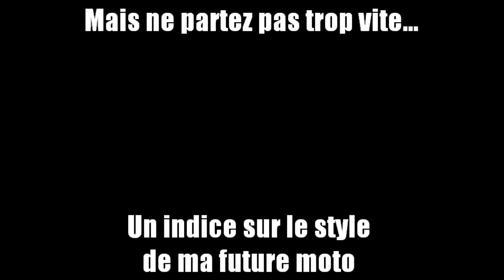Je vous dévoile LE PROJET ! [Blackcat From Elsass]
Musique utilisée pour l’intro :  Little V --- Dragon Age Inquisition Theme Cover
Caméra : GoPro Hero2 (720p – 60PPS)
Micro : Sony Stéréo ECM DS70P
Logiciel de montage : Window Movie Maker !!
Moto : Triumph Street Triple 2013 avec silencieux Rémus
Casque : HJC IS-17
Blouson textile : IXS CAPRICORN TS
Pantalon textile : IXS NAIROBI
Bottes : ALPINESTARS SMX 4
Gants : ALPINESTARS SMX